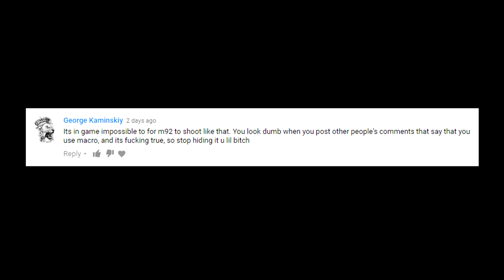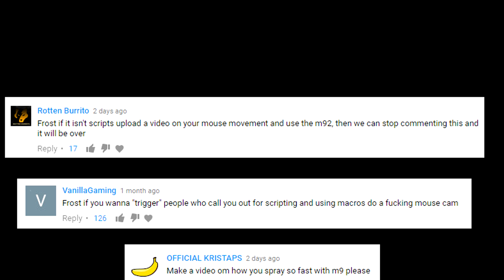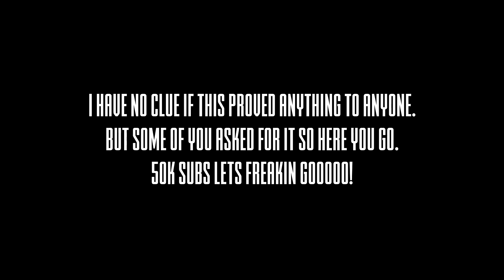Rust - For those who care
[WATCH ON DESKTOP IF NOT ALLOWED ON MOBILE] In all serious, people can believe whatever they choose to believe.  This video isn't meant to be taken too seriously, I enjoy editing this type of shit.  I know that SO many people can fire at my speed but this video is not for you guys. Its for the recent waves of people who have been coming to say that shit like this isn't actually in game possible.  Like I said, choose to believe whatever you choose to believe, this may prove something to you or it may not.

KEYBOARD: CORSAIR K95 VENGEANCE
MOUSE: MIONIX AVIOR 7000